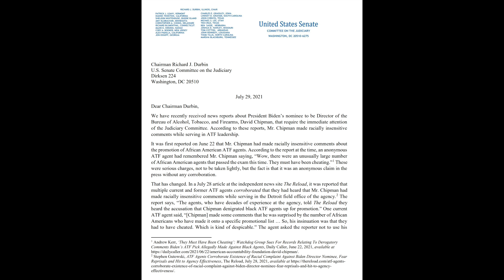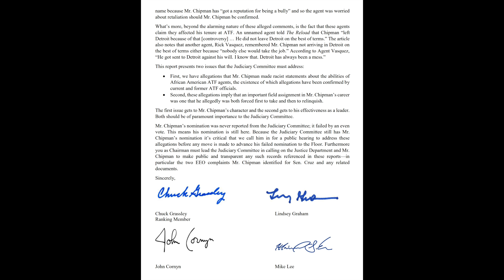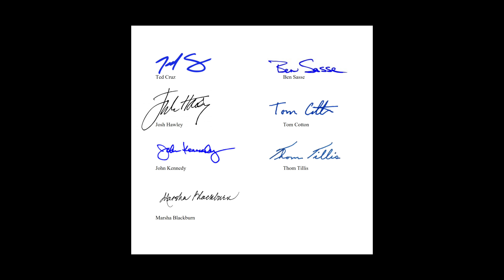The Final Nail in Chipman's Coffin!?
SAVE 10% w/Code "GNG10"

WHAT I USE TO MAKE VIDEOS